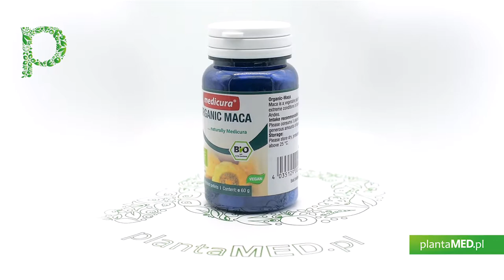Sklep plantaMED.pl poleca: BIO Maca (90 tabl.) Medicura